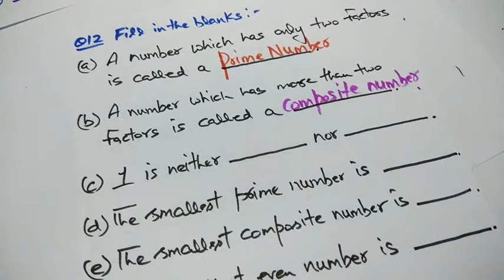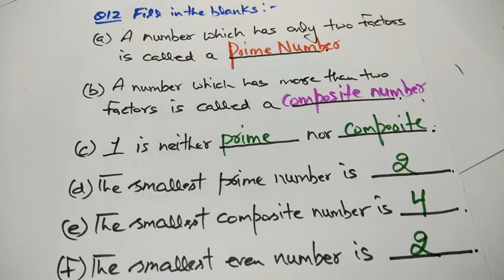CLASS 6 EX 3.2 Q12 FILL UPS ON PRIME AND COMPOSITE NUMBERS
This video helps to learn about CLASS 6 EX 3.2 Q12 FILL UPS ON PRIME AND COMPOSITE NUMBERS in an easy, playful and interesting manner.